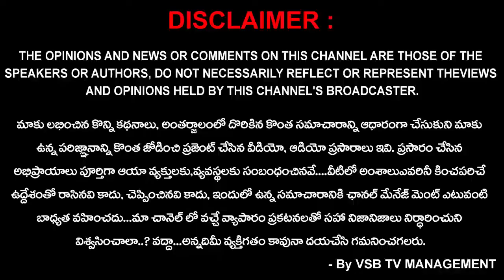దుర్వినియోగం పై కమిటీ వెయ్యండి లేదా ప్రజల పక్షాన పోరాటానికి సిద్ధం..! : అరుణ్ | Nirlakshyam | VSB TV